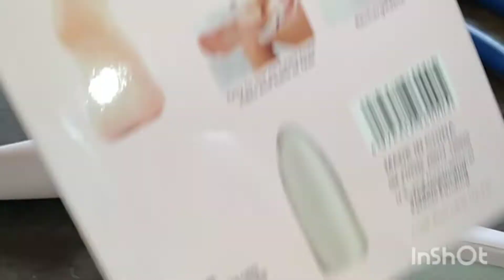Pedicure and manicure pedicure@supremerepairs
Pedicure and manicure